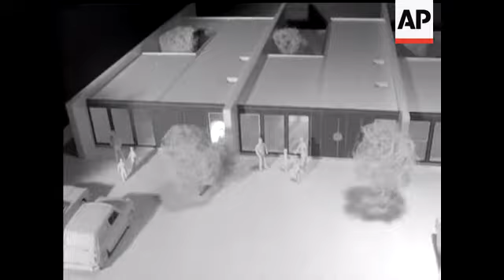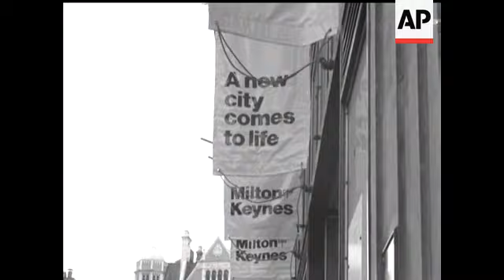MILTON KEYNES NEW TOWN - NO SOUND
Zoom shots of model. General scenes of the proposed centre including the office blocks, shops, Housing estates, map of new town.